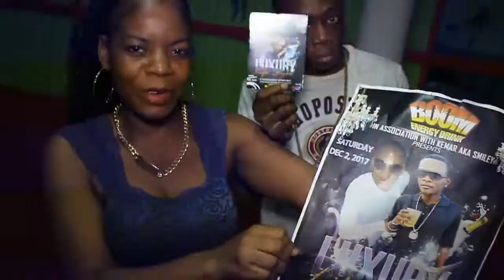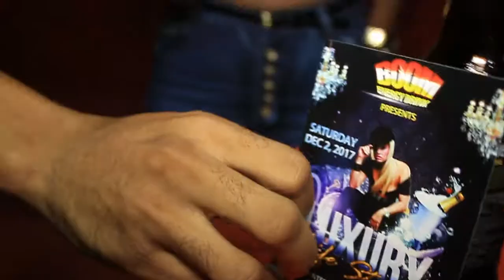LUXURY Life style DEC 2, 2017